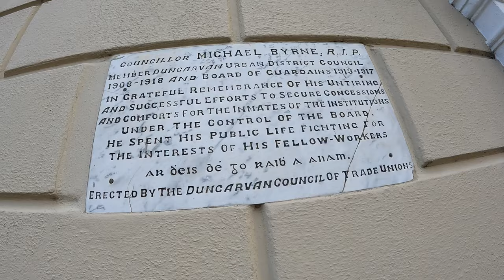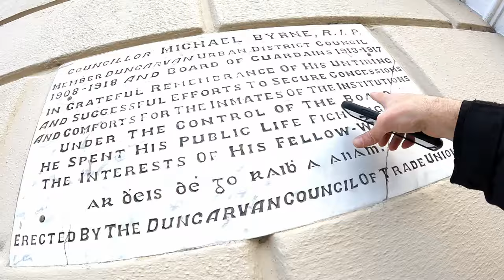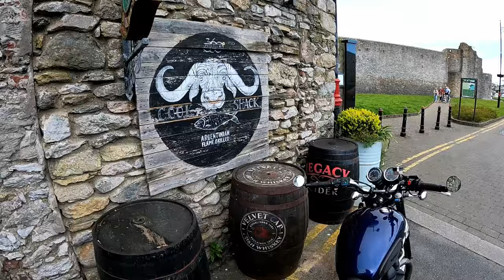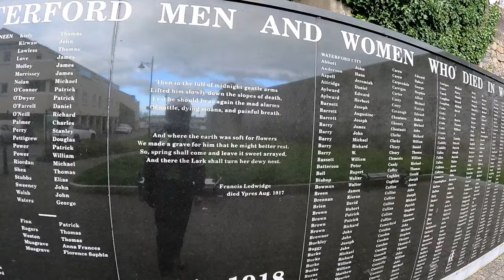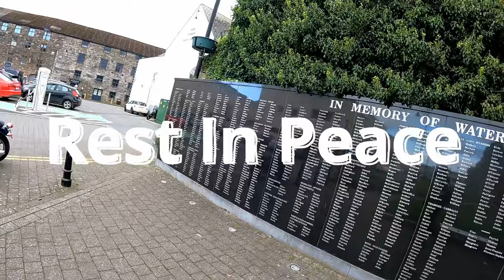SOMEDAYS your luck is just in. (Road Adventures Challenge Season 1)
I didn’t think Town halls had such interesting histories but we’ll find out that they do, a common theme seems be the past histories of late on my biking journeys which I do hope you enjoy themas muchas I do.  So off to Dungarvan we go.

Gear & Equipment that I used:

LS2 Helmet  Storm FF800 Matte Black🪖

Spring/Summer Jacket : REV'IT Eclipse Silver

RST Tapered Fitted Jeans (Denim Blue)

TT Hillberry Gloves (Brown)

RST Roadster Boots (Brown)

Don't forget that Subtitles are available also.

S.M.A.R.T Rider Principals

ATGATT All The Gear All The Time

Motorcycle Road craft: The Police Rider's Handbook

Best Daily Motorcycle
Adventure Motorcycle Riding